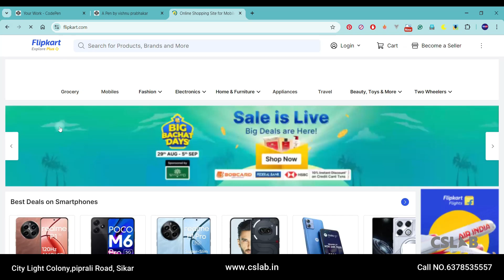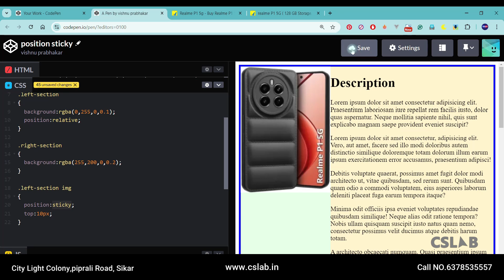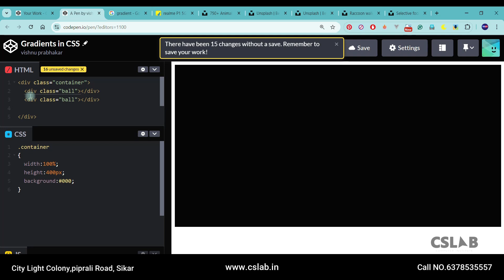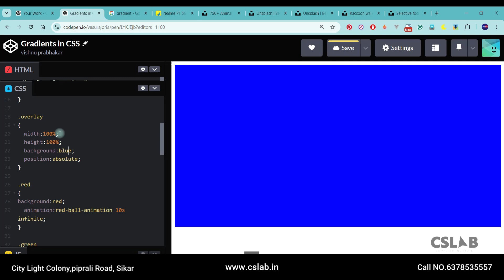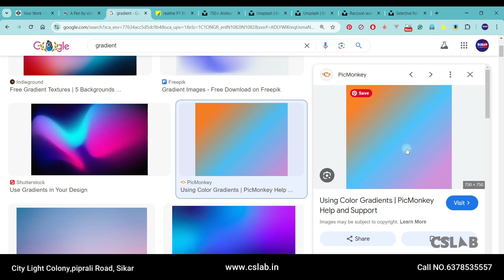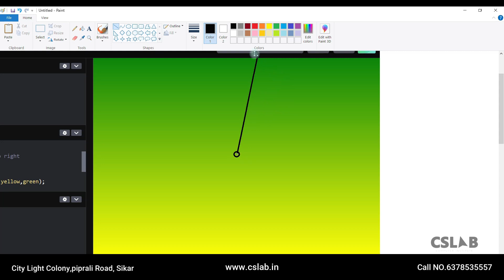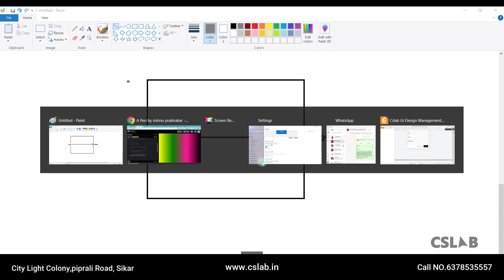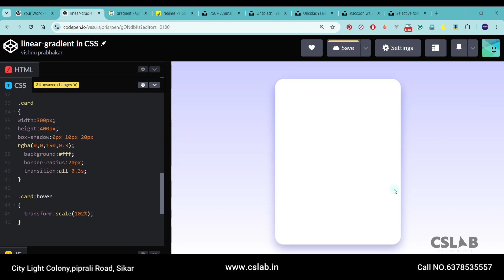Lecture 16 CSS - Layout Blocking for UI DESIGN in Hindi | CSLAB - SIKAR | Full Stack Web Development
Topics covered:

1. Understanding and implementing position: sticky
2. Creating scroll image effects with sticky positioning
3. Designing dynamic motion gradients using animation
4. Exploring backdrop-filter for visual effects
5. Mastering linear gradients in CSS
6. Controlling gradient direction and rotation
7. Creating sharp gradient transitions
8. Implementing multiple colors in gradients